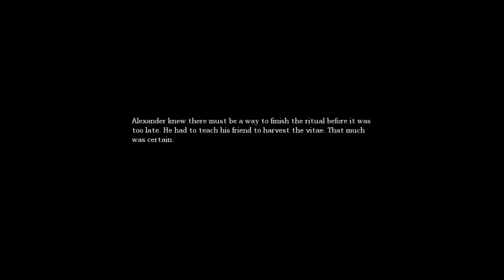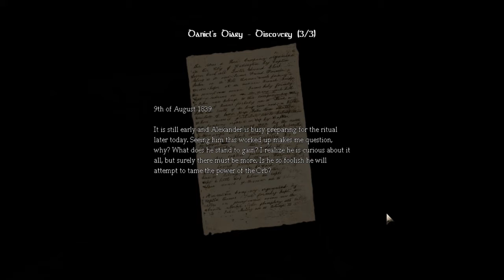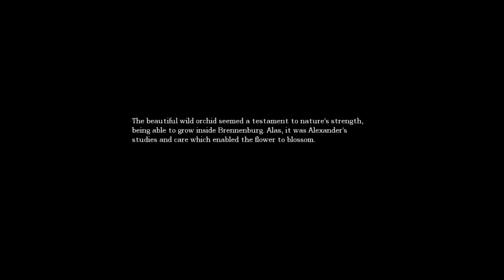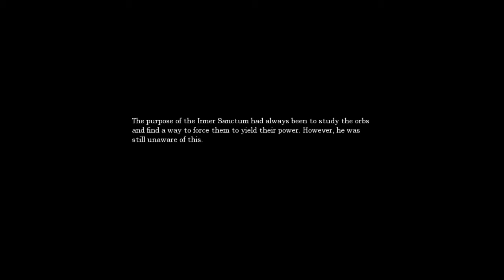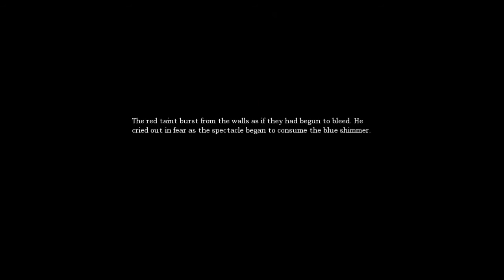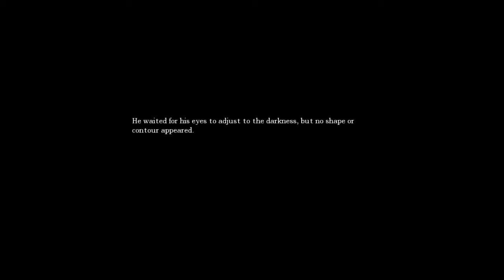Amnesia: The Dark Descent | DEAD BODIES EVERYWHERE | Part 11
Finally!  Some ACTUAL progress!  I can't wait to see what's next because it's getting good.

Amnesia
Amnesia: The Dark Descent
Amnesia Playthrough
markiplier amnesia
pewdiepie amnesia
Horror Games
Survival Horror
Amnesia ending
Amnesia Trailer
pewdiepie happy wheels
First Person Game
Scary Games
Scary